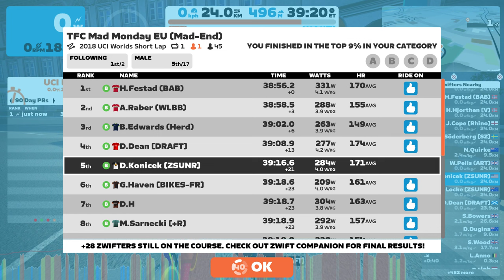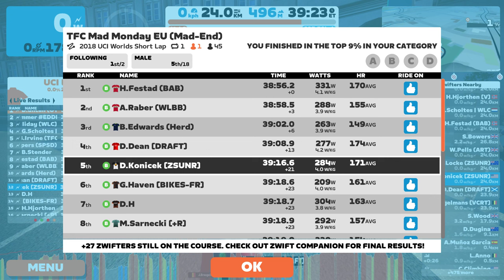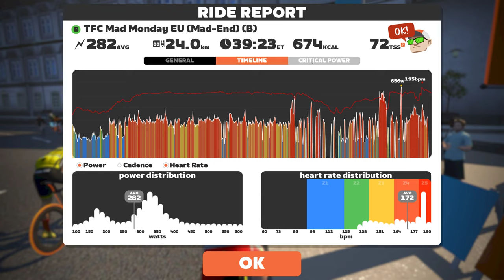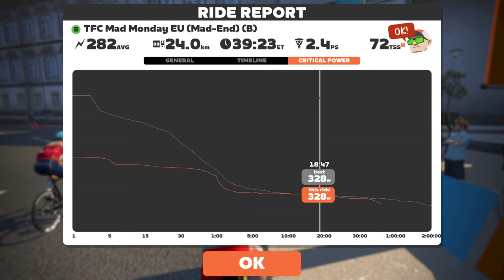TFC Mad Monday EU (Mad-End) (B) on 2018 UCI Worlds Short Lap in Innsbruck